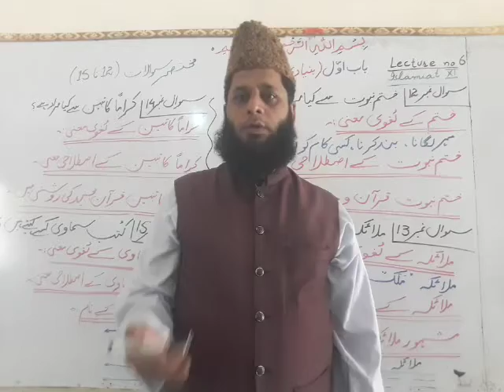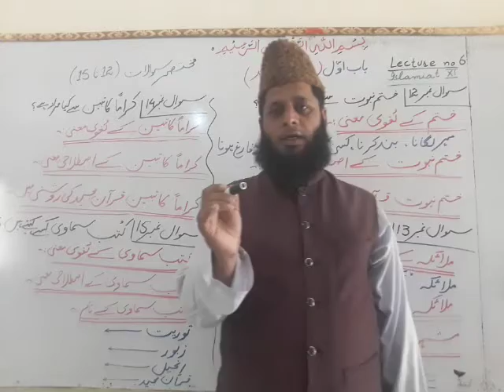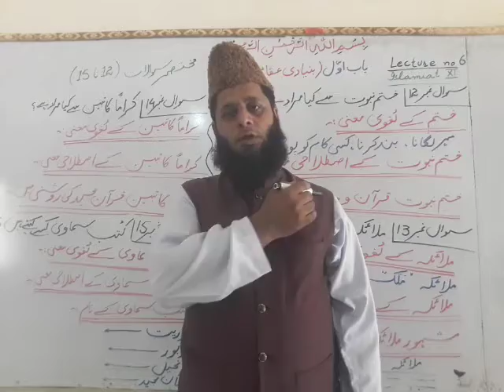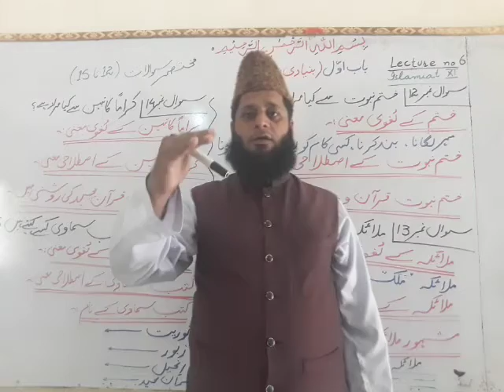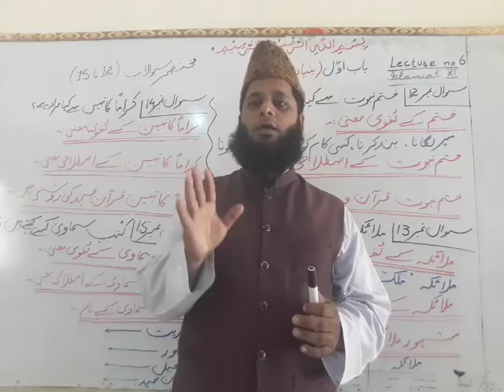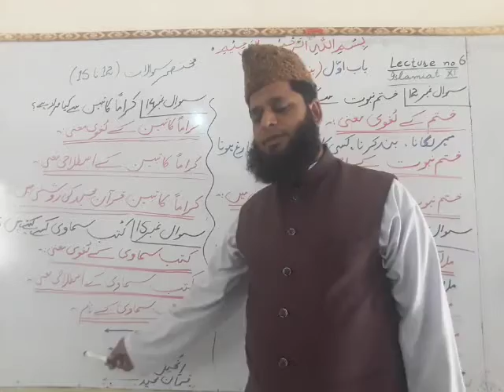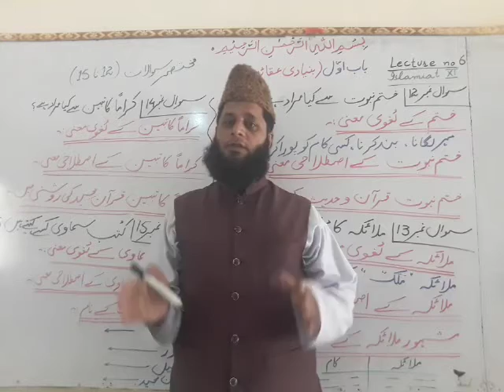Islamiat lecture 06